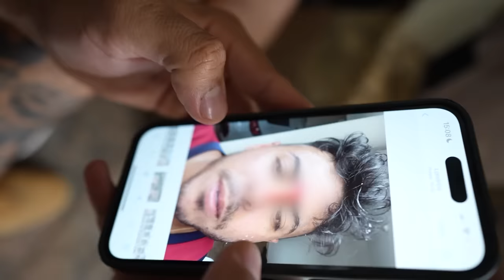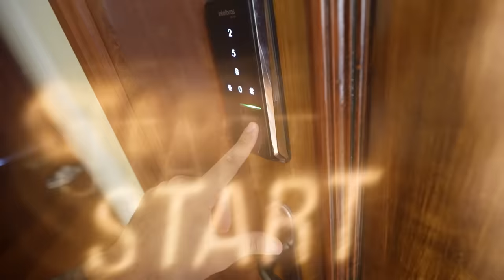CONTRATEI UMA ENFERMEIRA PRA CUIDAR DO RENATO !! 😈😂